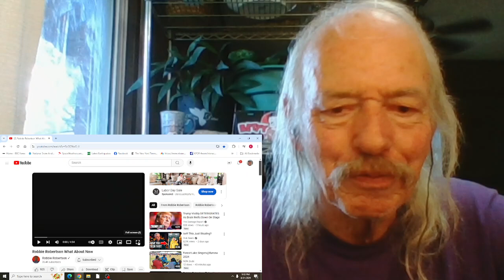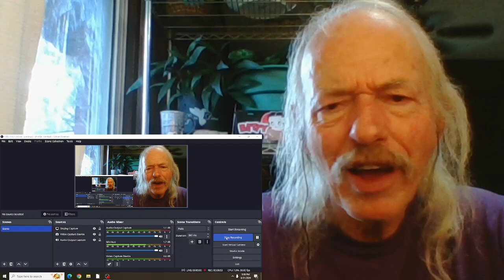Robbie Robertson What About Now REACTION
Official video for the 1991 album  Storyville